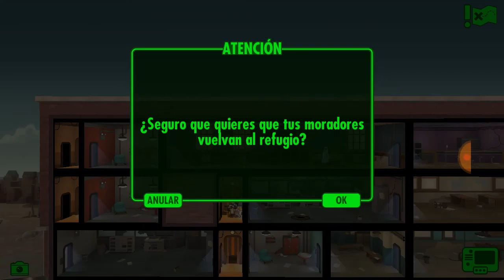(No) Ficsión evento de Halloween Fallout Shelter